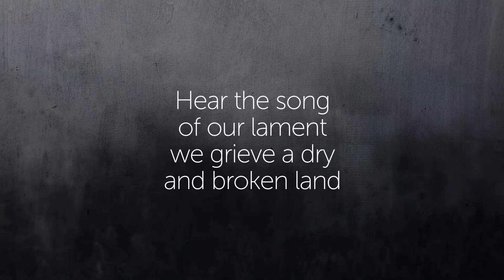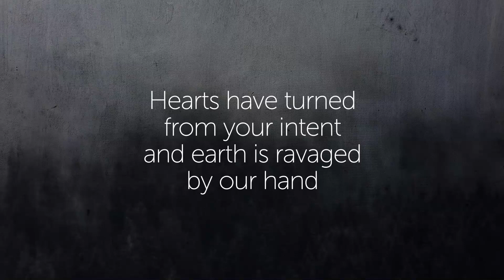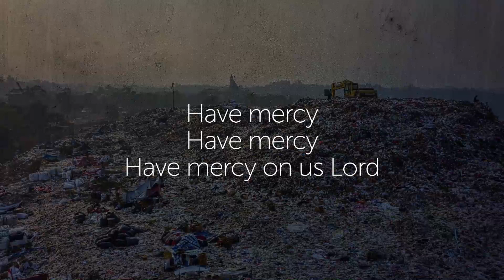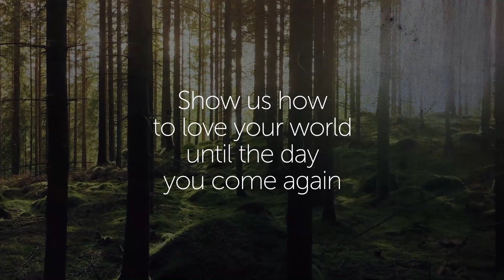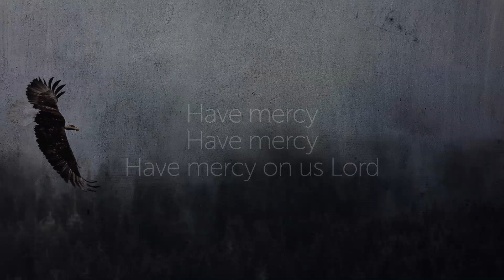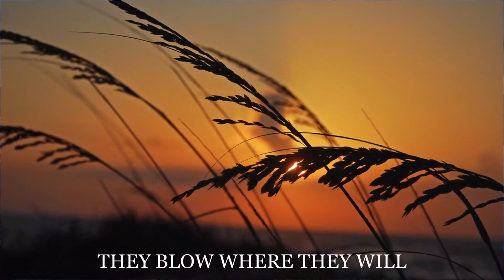Trinity 15 movie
Eucharist for the 15th Sunday after Trinity from St Stephen's Church, Willington, County Durham